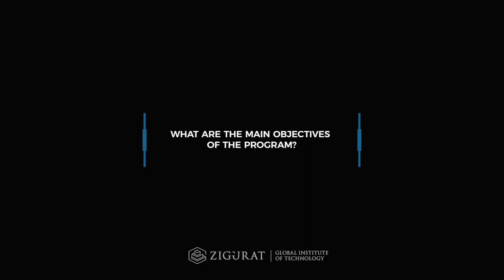What are the main objectives of the program? | Zigurat Global Institute of Technology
Issam El-Absi, CCC BIM Centers General Manager, talks about why BIM is being used not only for buildings but also for infrastructures.